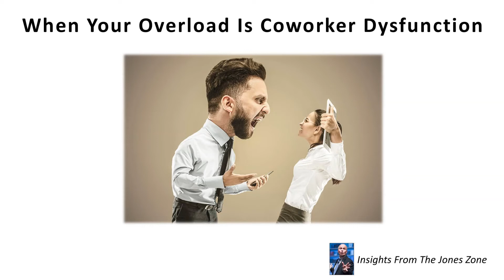When Your Overload Is Coworker Dysfunction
What happens when your overload is a result of coworker dysfunction?  When working with "that" coworker brings you day-to-day stress?  Here's my '4R" approach to gaining greater insights into such dysfunction and healthy steps you can take to create something better.

To receive a weekly tip sign up for my Jones Zone